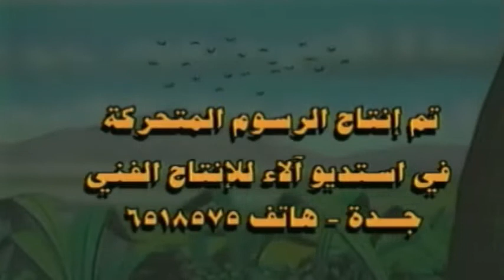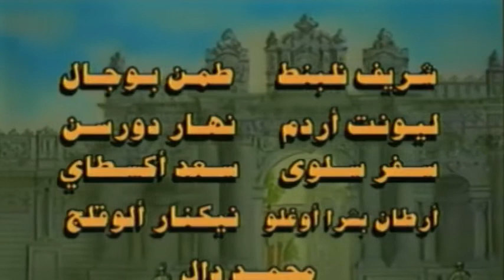💖الاشبال 💖 مسلسل كرتون من الزمن الجميل الحلقة 13 💖